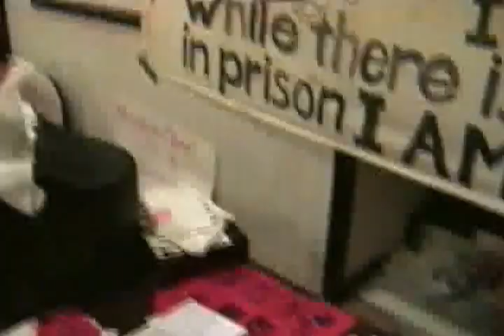THE PROMISE RING live in Columbus, OH 07.12.97 More Than Music Festival